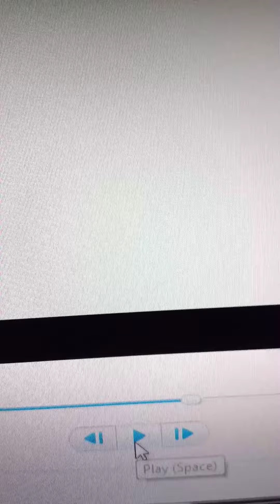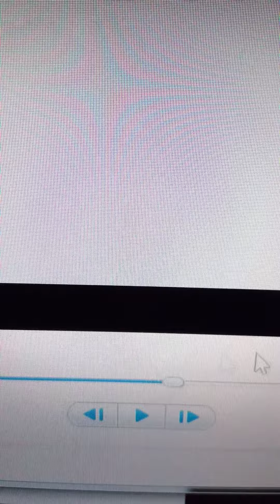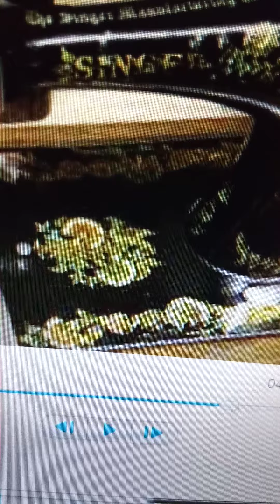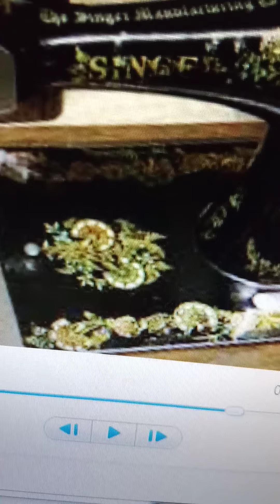Poetry for the adventurous | Excelsior. A story about underwater love. Updated & Newest Version.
A story about a woman with a man who likes underwater love. Drowning his woman seems to be the thing that excites him.The woman who cannot swim gives the man what he desires even though she fears the lakes and rivers.

Updated version with additional information.